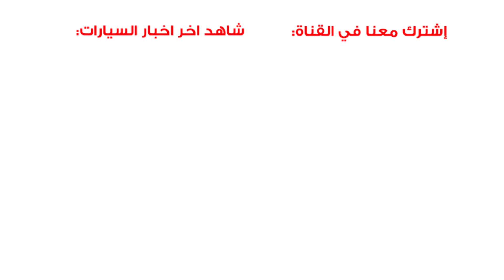تعرف على اسرع سيارة SUV فاخرة في العالم 💎🇬🇧🇸🇦